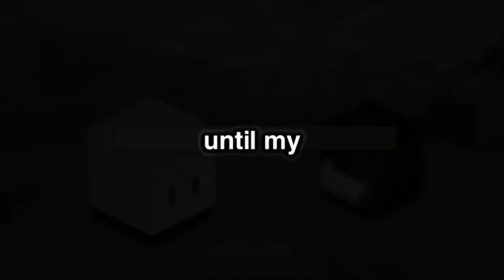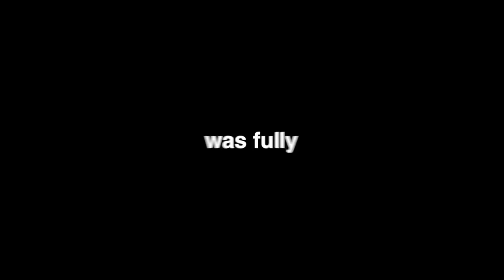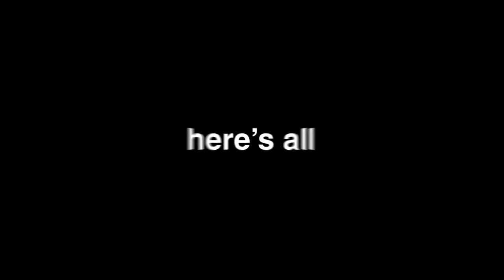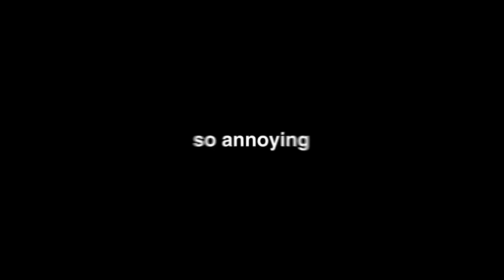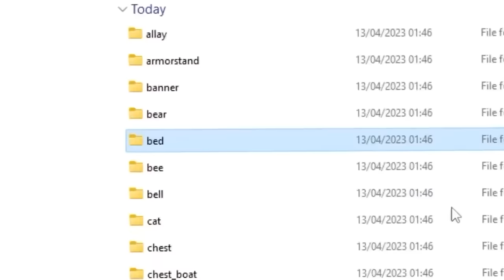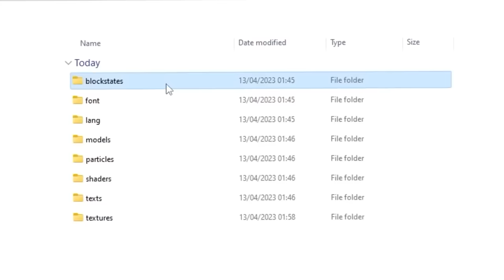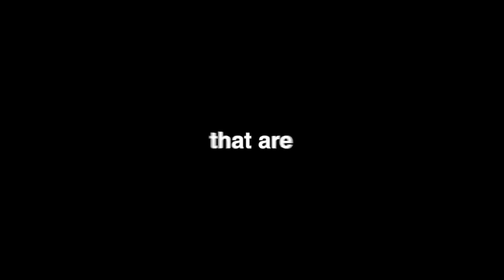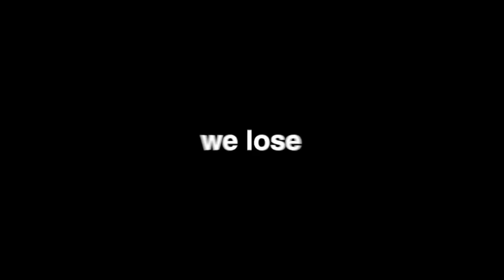Why I Corrupted My Friends Hardcore World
Why I Corrupted My Friends Hardcore World w/ Doni Bobes - Minecraft